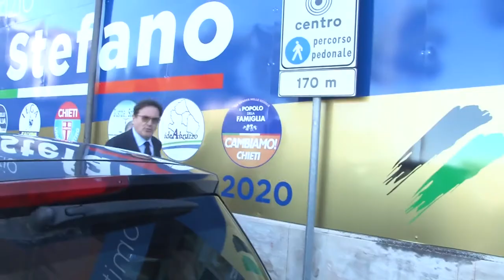Regione. Febbo defenestrato, passa la linea Lega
Mancava solo l'ufficialità che è arrivata in mattinata. Mauro Febbo è stato estromesso dalla giunta regionale; il Presidente Marsilio ha firmato il decreto dopo la riunione di ieri con la Lega, che ha chiesto la testa dell'assessore per lo sgarro nelle elezioni di Chieti. Ora si apre il rimpasto di giunta e la redistruzione delle deleghe: D'Annuntiis potrebbe essere il sostituto di Febbo